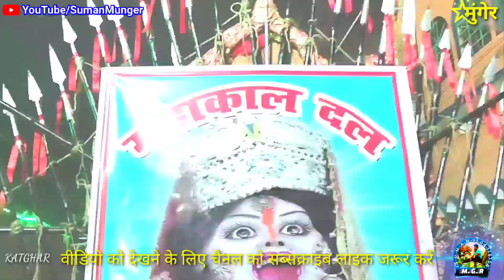मां काली की शोभायात्रा कटघर मुंगेर 2021